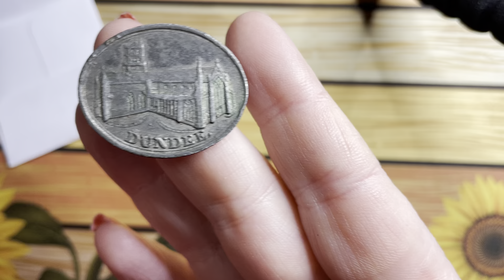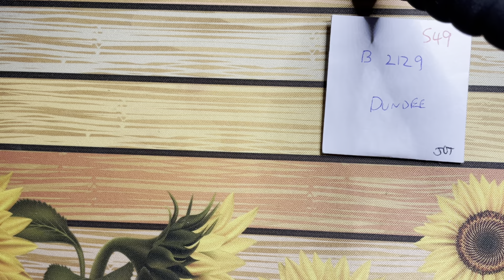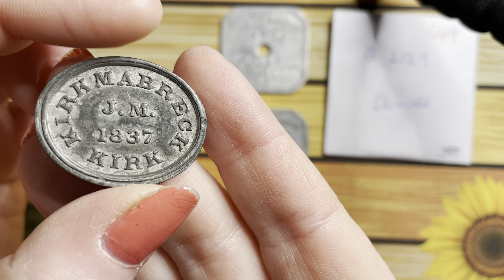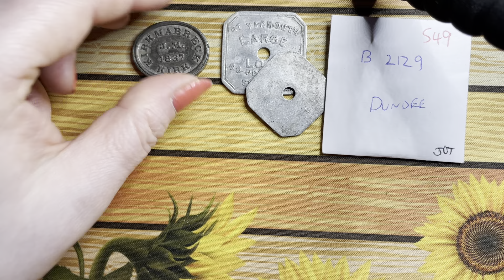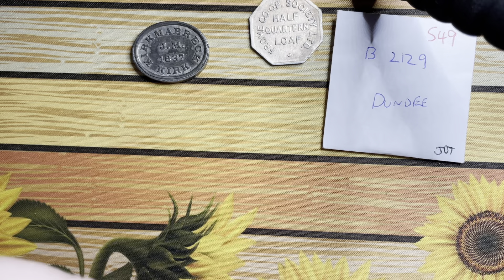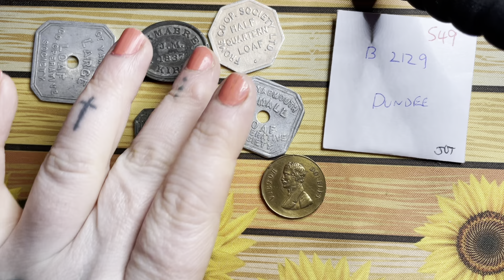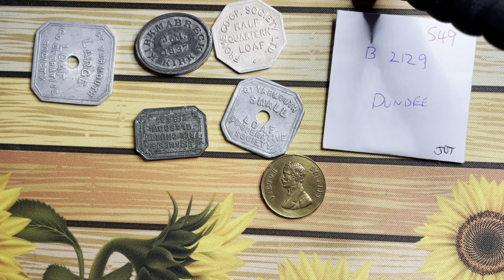when is a coin not a coin? 💜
Hey guys !

Today I have some love historical tokens to show you I’m super excited about these!